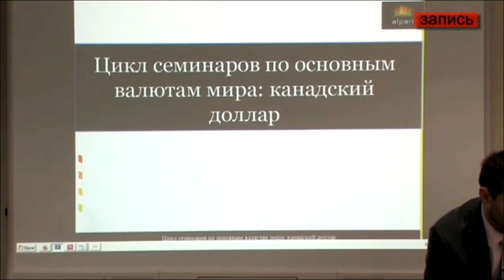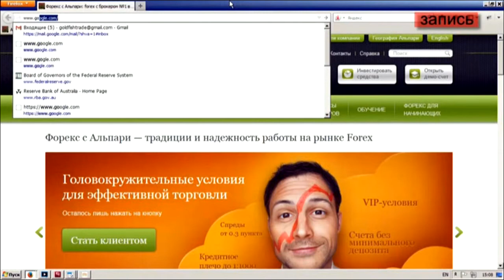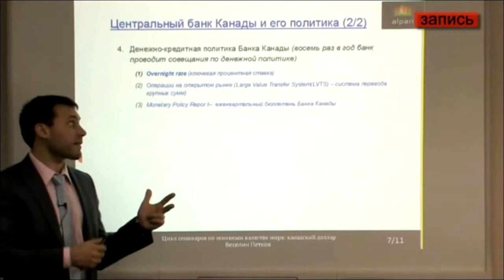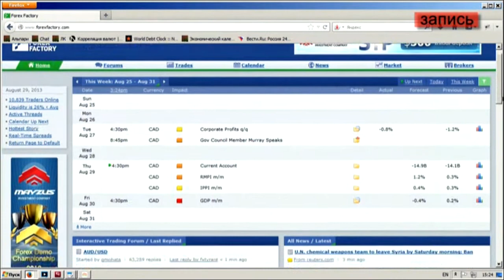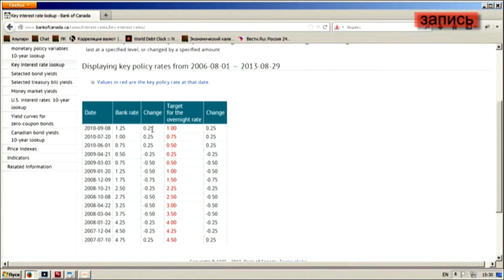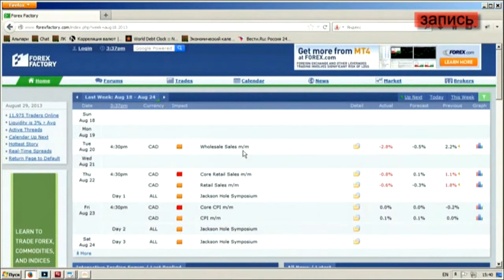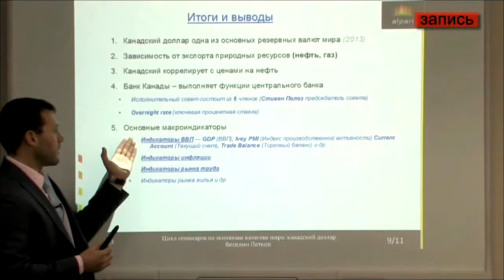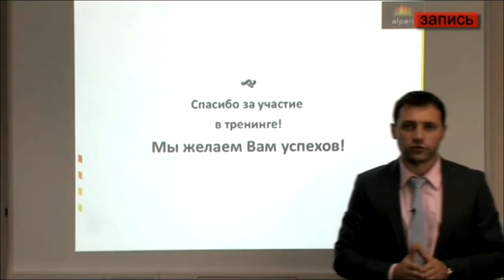Цикл семинаров по основным валютам мира: CAD.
Запись вебинара от 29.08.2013 г. проводил: Преподаватель, аналитик Высшей школа трейдинга компании Альпари, Веселин Петков.